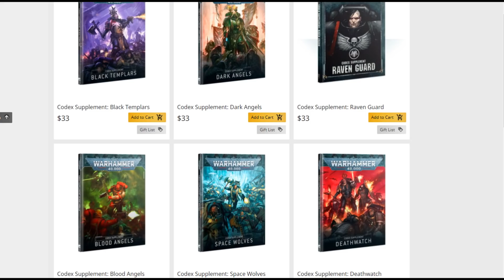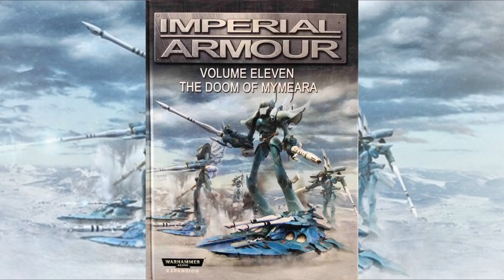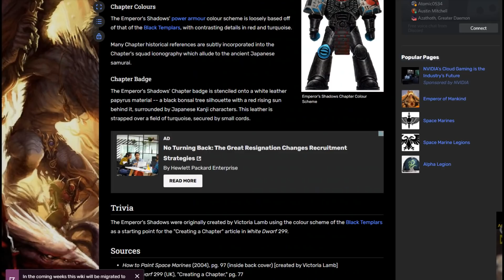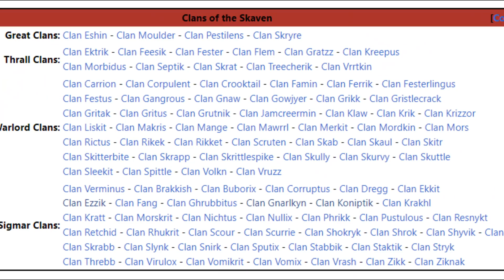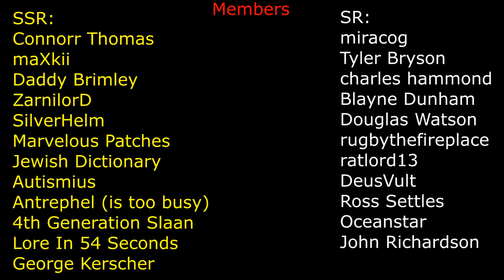Choosing Your Warhammer Subfaction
You're never done picking your Warhammer army even when you pick your Warhammer army.  Maybe I can help you out with that.

0:00 - Intro
2:11 - Major Subfactions
5:47 - Moderate Subfactions
8:51 - Minor Subfactions
11:17 - Conclusion
11:58 - Elf Simp